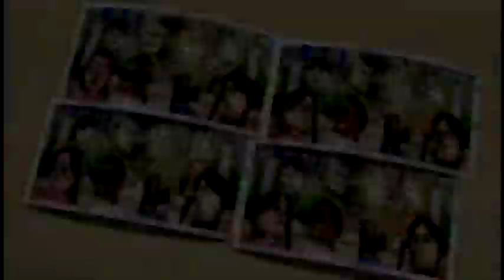Wii Party 海外旅行ゲーム（Overseas travel game）IOHD0689